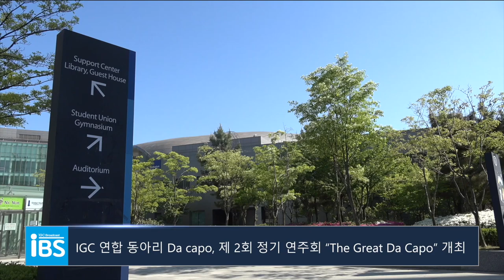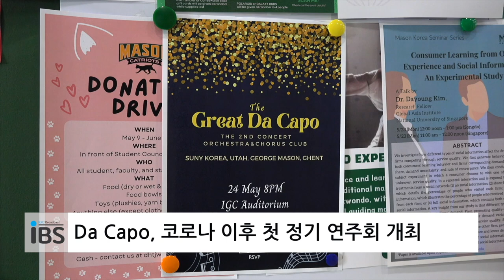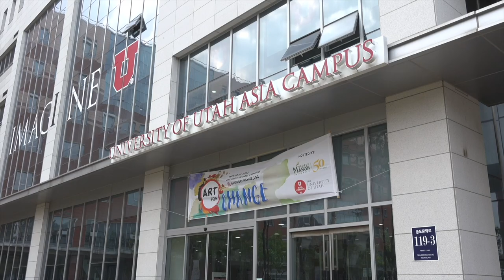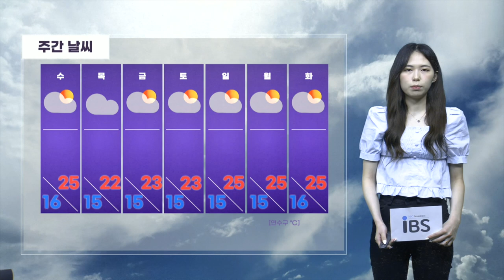2022.05.23. IBS NEWS 4K NEWS Live On-Air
[CREDIT]
|아나운서| 박지원, 안현빈
|총괄| 김은진
|기획, 제작, 송출| 김은진, 양승주
|취재| 김다민, 최서연, 이승재, 한아름
|기상캐스터| 김소연
|날씨 그래픽| 안소현, 장서희